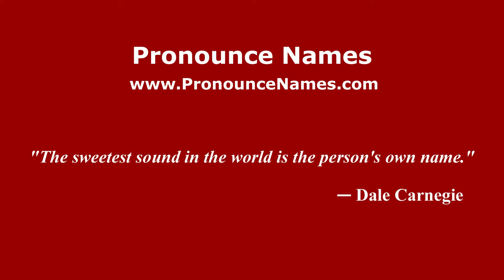How to pronounce Dino Bartolo Partesano (Italian/Italy) - PronounceNames.com